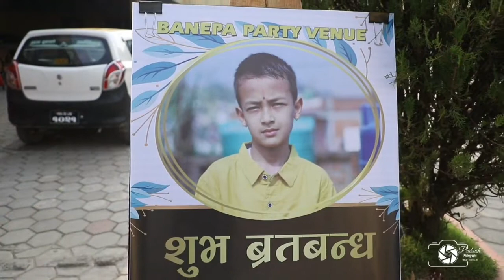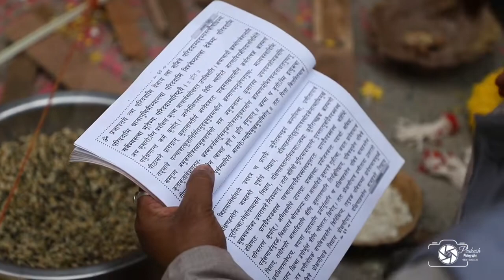Shubha Bartabandha..Asim Karmacharya/Anubhav Karmacharya /2078/12/20